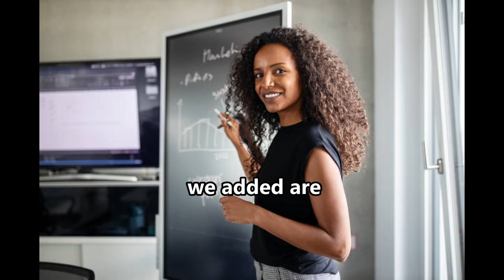Babysitting my violent psychotic oxygen-deprived son in modded Minecraft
He's not actually my son. I didn't have anything recorded that was remotely usable for a video apart from this, so, yahoo! Minecraft video!

Chapter
0:00 - Intro
0:19 - Punching a creeper to death
2:46 - Laggy mess
3:39 - Harrassed by a femboy
5:13 - Skeletron Prime
7:31 - Great Pirate Era
11:54 - Outro